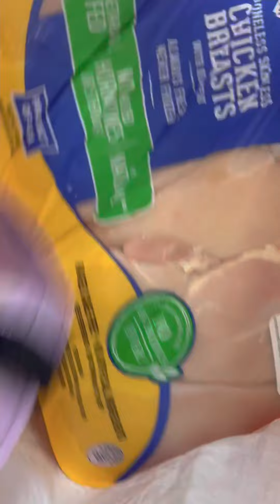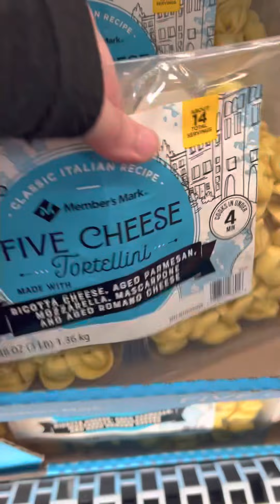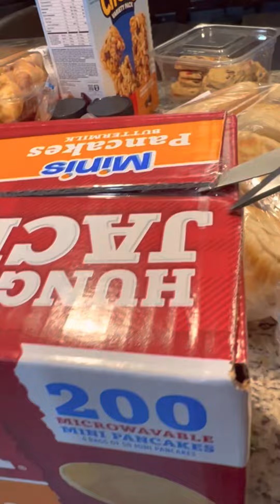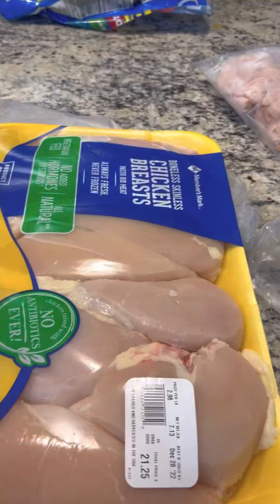Organization & Restock grocery | ASMR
Monthly grocery restock at Sam’s club